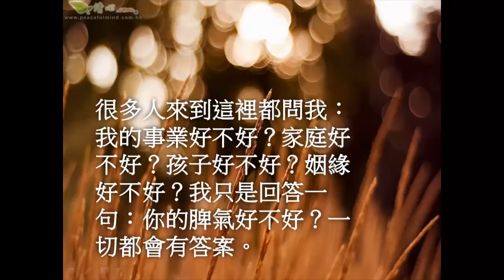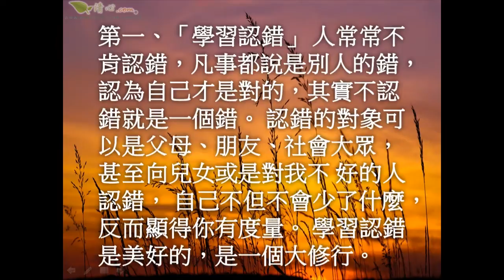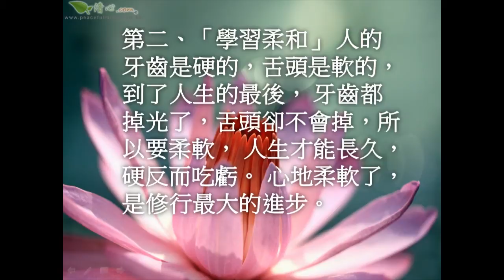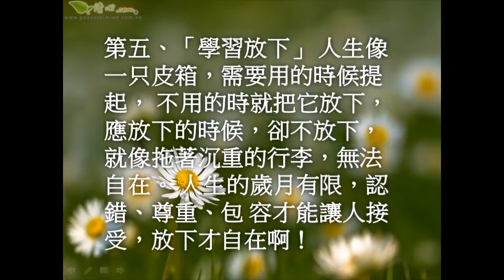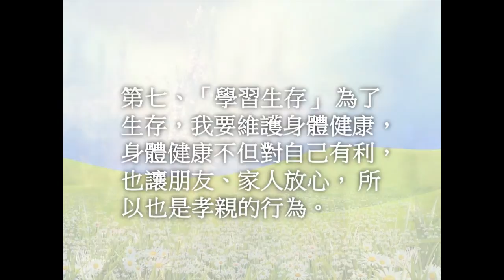白龍王信條語錄